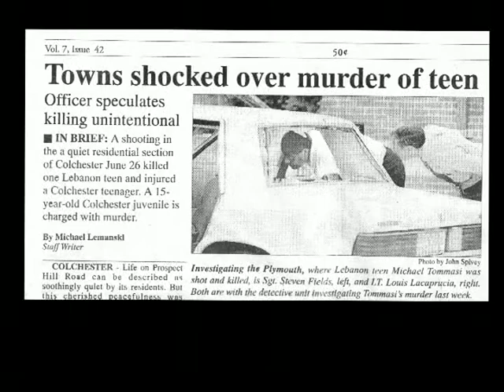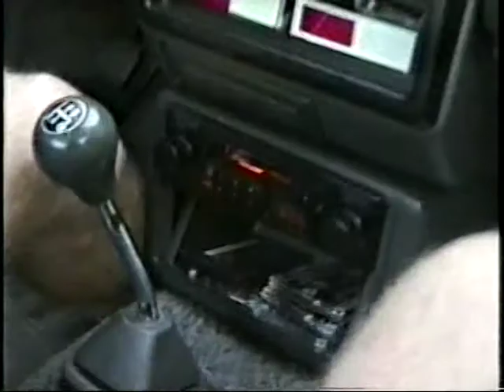Aimed Aggression Documentary Teaser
A teaser for the upcoming documentary on Aimed Aggression. Thanks Rich!